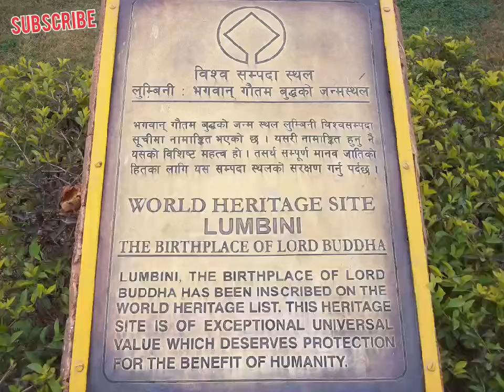Lumbini Nepal । Birthplace of Gautam Buddha in Lumbini । Nepal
Lumbini Nepal । Birthplace of Gautam Buddha in Lumbini । Nepal lumbininepal touristplace #2013